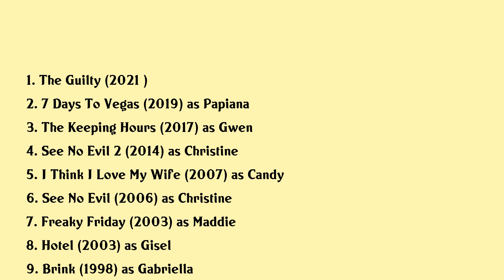Christina Vidal Movies list Christina Vidal| Filmography of Christina Vidal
Christina Vidal Full Movies List Filmography of Christina Vidal

Latest movies of Christina Vidal are:

1. The Guilty
2. 7 Days To Vegas
3. The Keeping Hours
4. See No Evil 2
5. I Think I Love My Wife
6. See No Evil
7. Freaky Friday
8. Hotel
9. Brink
10. Welcome To The Dollhouse
11. Life With Mikey

Complete list of movies acted by Christina Vidal are in this video.

Please Comment down your favorite movie of Christina Vidal